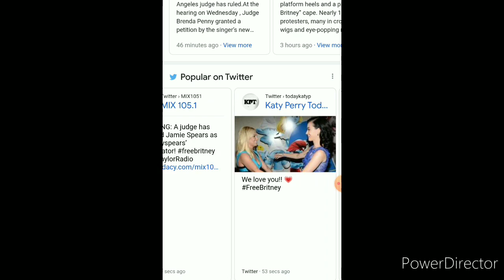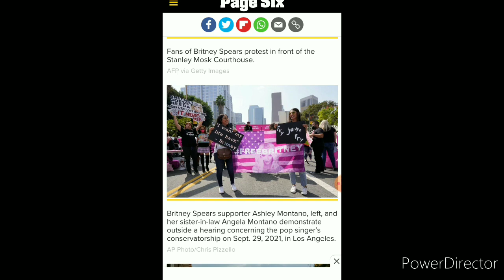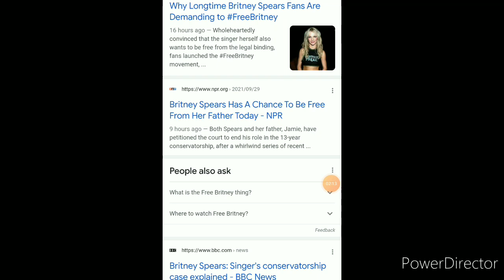JAMIE SPEARS SUSPENDED FROM CONSERVATIORSHIP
17 U.S. Code § 107 - Limitations on exclusive rights: Fair use fair use of a copyrighted work, including such use by reproduction in copies or phonorecords or by any other means specified by that section, for purposes such as criticism, comment, news reporting, teaching (including multiple copies for classroom use), scholarship, or research, is not an infringement of copyright.